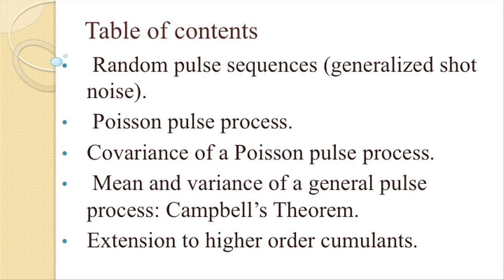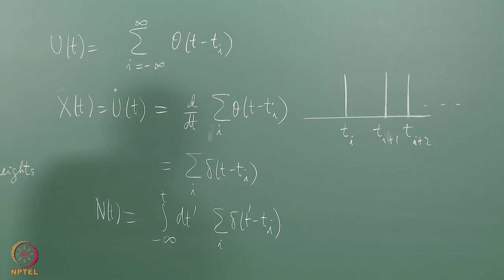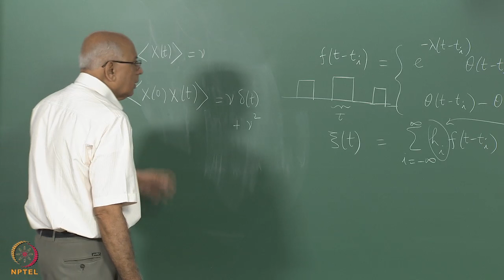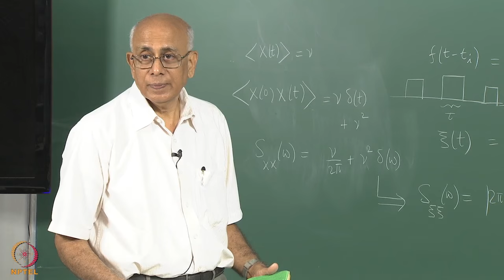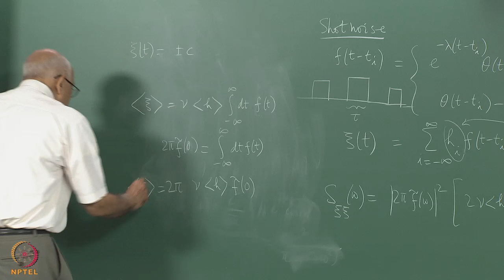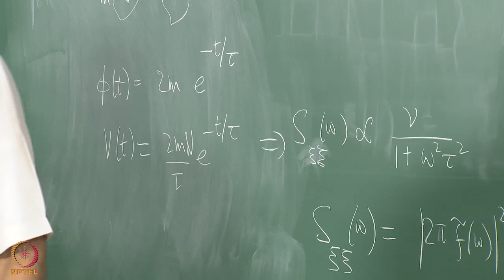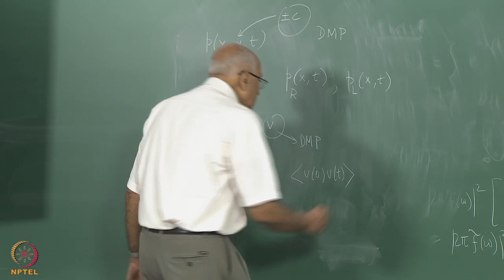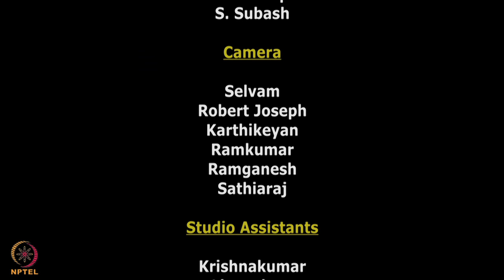Mod-01 Lec-21 Random pulse sequences